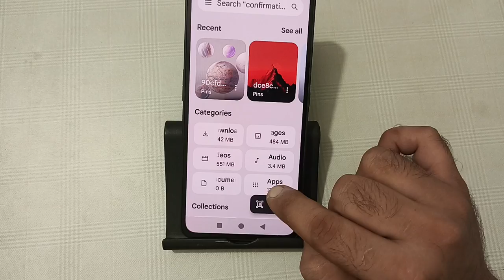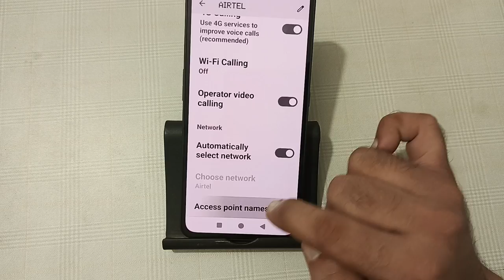how to fix no internet problem in nothing phone 1, no internet problem solve Karen